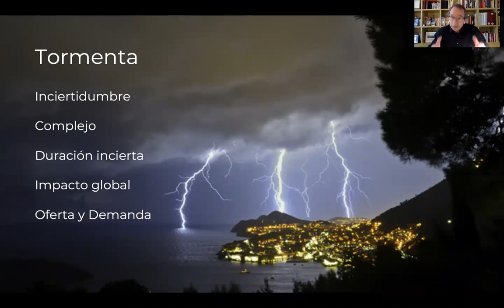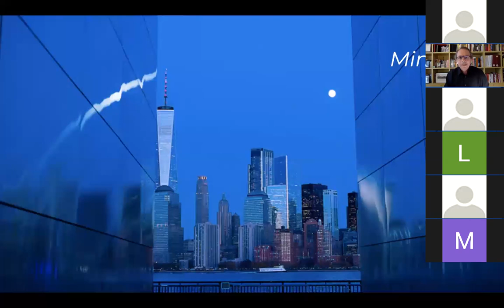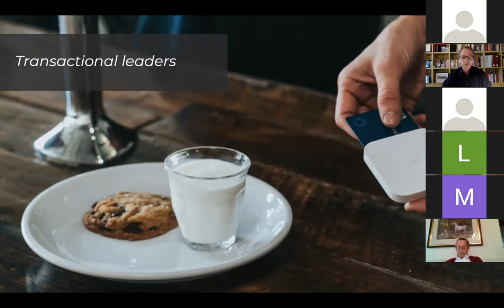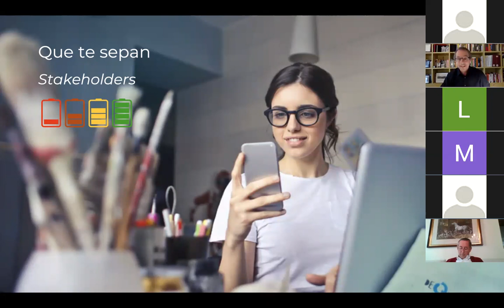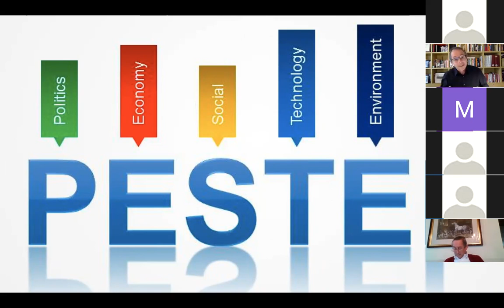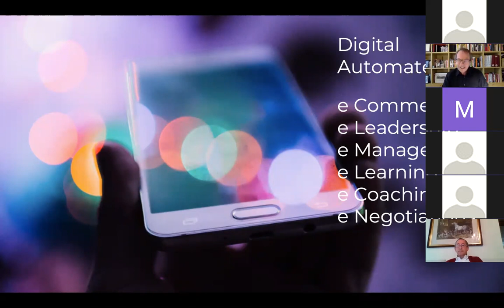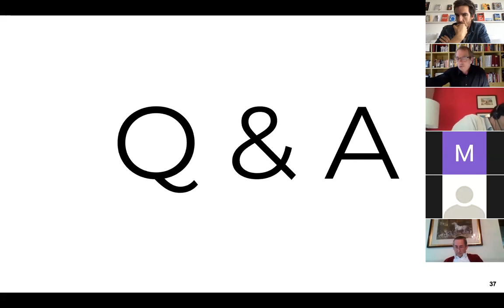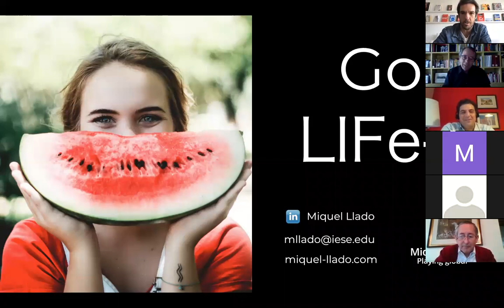Seminario WEB Vistage - Miquel Lladó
Cómo hacer estrategia en tiempos de crisis